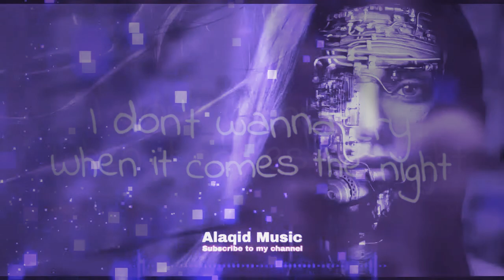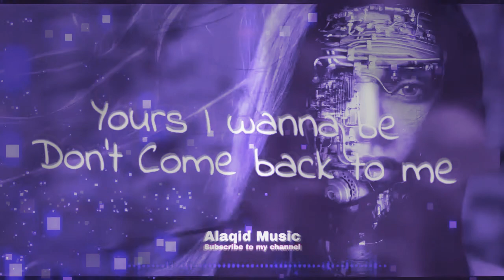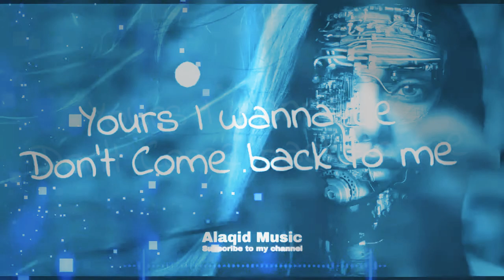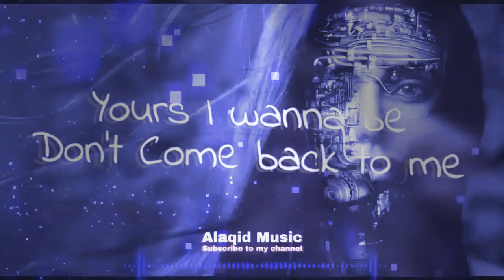rauf faik aetctbo